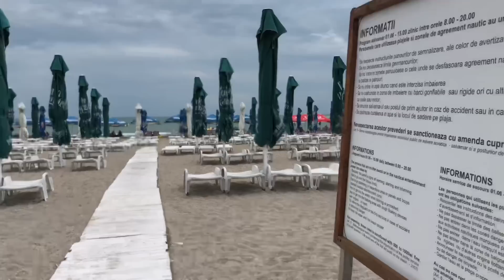Ultima zi cu șatra la mare